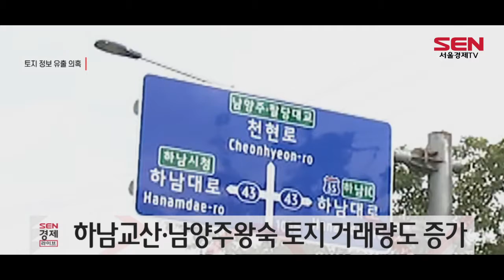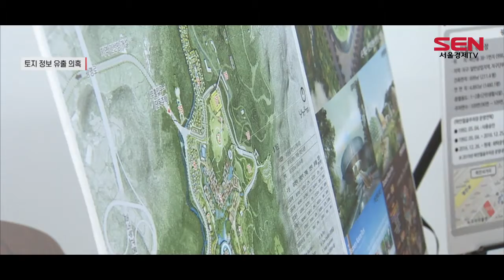3기 신도시 발표 전 ‘정보 유출’ 의혹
[앵커]
일부 LH 직원들의 광명시흥지구 땅 투기 사태가 충격을 주고 있는 가운데 3기 신도시 개발 정보가 사전에 유출됐다는 의혹이 제기됐습니다. 3기 신도시가 포함된 지역의 토지 거래량이 개발 계획 발표 직전에 급증했다는 조사가 결과가 나왔는데요. 설석용 기자가 전해드립니다.

[기자]
3기 신도시 개발 계획이 사전에 유출됐다는 의혹이 제기돼 다시 한 번 부동산 시장이 들썩이고 있습니다.

오늘(10일) 한국부동산원 통계정보시스템에 따르면 2018년 11월 인천 계양구의 순수토지 거래량은 336건으로, 당시 역대 최다를 기록한 것으로 나타났습니다.

이전까지 월간 평균 거래량이 78건인 것과 비교하면 4배 넘게 증가한 수준입니다.
인천계양 신도시 개발 계획이 발표된 2018년 12월 직전 거래량이 급증한 게 의혹을 키웠습니다.

비슷한 시기에 발표된 하남교산과 남양주왕숙 신도시 토지 거래량도 심상치 않았습니다.
하남교산 신도시가 발표된 2018년 12월 472건이 거래됐는데 전달 228건보다 확연히 늘었습니다.

남양주왕숙의 경우 신도시 발표 1년 전인 2017년 12월 1,321건이 거래돼 역대 최다를 기록한 뒤, 이듬해 12월 직전까지 네 차례나 월간 거래량 1,000건을 넘긴 것으로 조사됐습니다.

2019년 5월 발표한 고양창릉과 부천대장 신도시 역시 상황은 비슷했습니다.

하지만 3기 신도시 발표 당시 이미 후보지역들이 거론되고 있었기 때문에 전반적인 시장 분위기라는 분석도 나옵니다.

[싱크] 윤지해 / 부동산114 수석연구원
“신도시가 확정된 시점을 언제로 볼 지에 따라 조금씩 다르긴 한데 이미 시장에서는 인식을 하고 있었다는 거죠. 그 이전부터. 다만 특정 지역에서 과도하게 토지거래가 늘어났으면 의심은 해볼 수 있는 거죠.”

LH 직원들의 부동산 투기 의혹이 일파만파 확산하고 있는 가운데 신도시 개발 계획에 대한 사전 정보 유출 여부가 또다시 충격을 안겨줄 지 촉각이 모아지고 있습니다.

[SENTV]